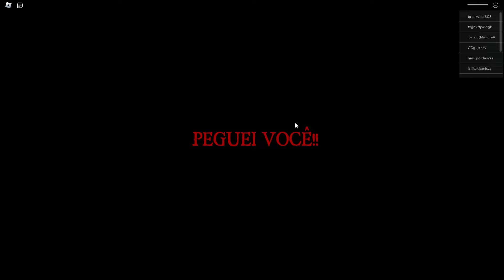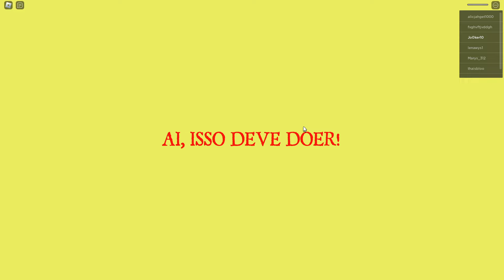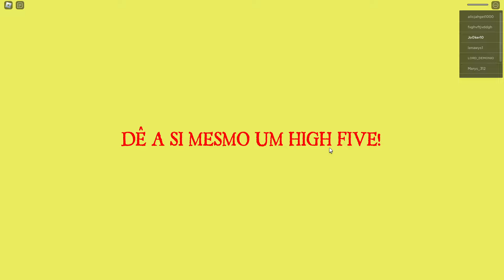Escapando do Parque do Terror - Roblox Obby